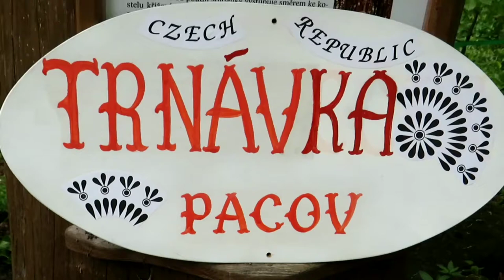Pouť Křemešník: Vylévání Zlaté studánky - muzika Trnávka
Vylévání Zlaté studánky, zpěvy a tance. Lidová muzika Trnávka z Pacova.
Tradiční Křemešnická pouť - neděle 30. května 2021. Natočeno: 30. května 2021.